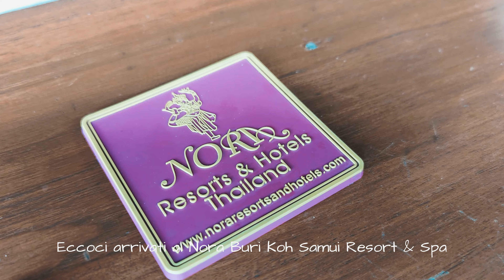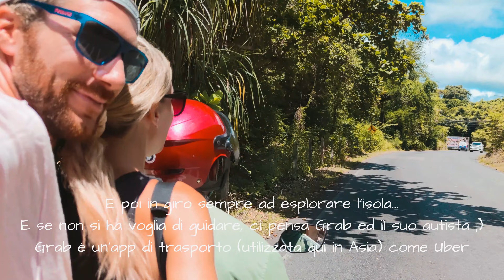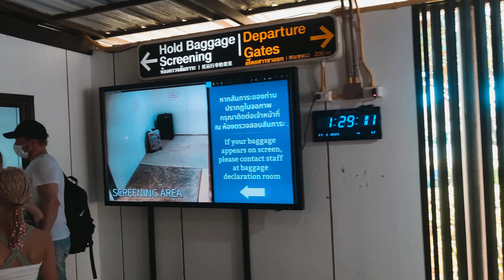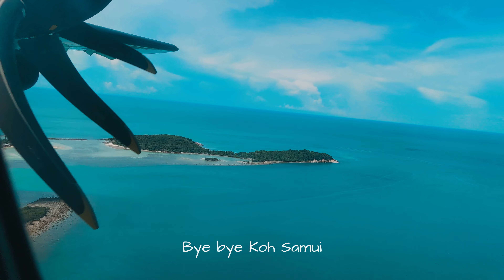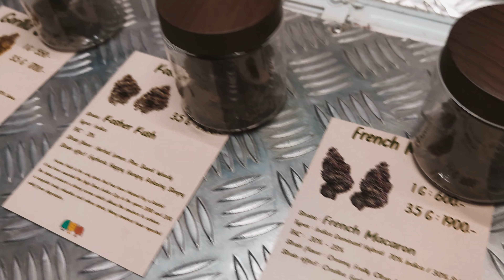KOH SAMUI (Thailandia): la guida per ORGANIZZARE un VIAGGIO ROMANTICO ❤️ (anche a Bangkok)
Vuoi fare un vero viaggio da sogno in un'isola perfetta? KOH SAMUI (in Thailandia) è la risposta! 😍

In questo video ti faccio vedere come si può vivere in questi posti incredibili e sempre al mare con il caldo... Quello che abbiamo vissuto qui è assurdo, guarda con i tuoi occhi e dimmi cosa ne pensi!

Poi però, dopo 2 mesi di viaggio in Thailandia, siamo ritornati in città... a Bangkok! 🤯
Anche se qui a Bangkok, abbiamo soggiornato in uno dei più bei quartieri di lusso e di stile che abbia mai visto (ed a Bangkok ci sono stato ormai oltre 15 volte) in un BOUTIQUE HOTEL bellissimo! 🤯

Le migliori perle, ve le lascio sempre alla fine! Godetevi il video!😊

In questi VLOG, vi racconto tutti i dettagli, condivido con voi tutti gli eventi, come muoversi, dove andare, in quali posti mangiare ed inoltre vi faccio scoprire il mio mondo e vita da Travel Vlogger e le collaborazioni con gli hotel e resort! 😎

⚠️ ATTENZIONE: ⚠️ Se vuoi sempre nuovi dettagli ed info su posti meravigliosi per i tuoi prossimi viaggi e come collaborare con hotel & resort, allora ISCRIVITI AL CANALE ☝️, METTI UN LIKE AL VIDEO 👍 ED ATTIVA LA CAMPANELLA DELLE NOTIFICHE 🔔 così non ti perderai i video futuri! 😎

Per chi ancora non mi conosce 🤬 (ti invito a seguirmi anche su Instagram così sarai sempre aggiornato e sul pezzo in merito a viaggi e lavori io vivo viaggiando alla ricerca della felicità, surfando l'ignoto (oltre a delle onde da paura! 😎) e visitando nuovi luoghi, hotel e resort così anche voi potete prendere ispirazione per i vostri prossimi viaggi!

Per viaggiare come Travel Vlogger (e mantenermi) collaboro con Hotel e Resort in giro per il mondo, ma di questo argomento ne parlerò meglio nei video successivi, quindi?

Nel video, vi faccio vedere anche il dietro le quinte (BTS ossia il dietro le quinte) della mia vita da Travel Vlogger e come faccio a viaggiare e collaborare con Hotel, Ville (😎) e Resort in tutto il mondo!

Volete fare anche voi una vita da Travel Vlogger?
Volete viaggiare e collaborare con Hotel e Resort?

Questo video è stato realizzato in collaborazione con: NORA BURI RESORT & SPA, KOH SAMUI ed AKYRA THONGLOR BANGKOK.
Per maggiori informazioni e vedere tutte le giornate passate qui, vi invito a vedere le mie storie in evidenza su Instagram con titolo: "KOH SAMUI" e "BANGKOK" oppure visitare il mio blog per tutti i

⚠️⚠️⚠️ SEI PRONTO PER NUOVI CONTENUTI? ⚠️⚠️⚠️
Se vuoi essere sempre aggiornato su tutte le mie attività, viaggi ed allenamenti che faccio in giro per il mondo:

LA MIA ATTREZZATURA:
• Sony A7C + 28-60mm
• Sony ZV-1
• Microfono Rode VMGO
• Schede SD Sandisk Extreme Pro

• Oppo Find X5 Pro
• Cover da viaggio